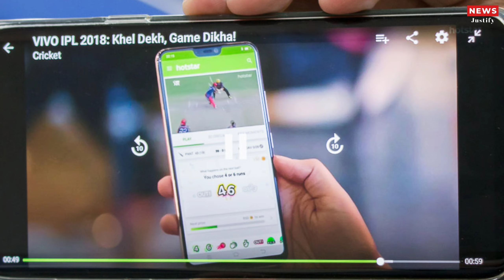Hotstar To Livestream ODI World Cup And Asia Cup Matches For Free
ICC ODI World Cup 2023 and Asia Cup 2023 will be available for free on livestream on mobile devices.
Asia Cup 2023 & ICC Men's ODI World Cup 2023 will be telecast on the Disney+ Hotstar app in free